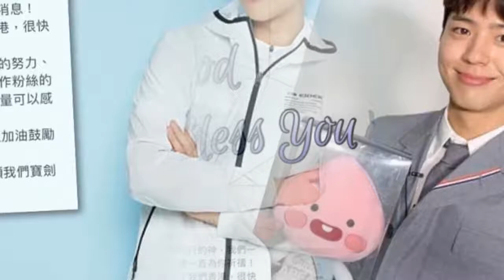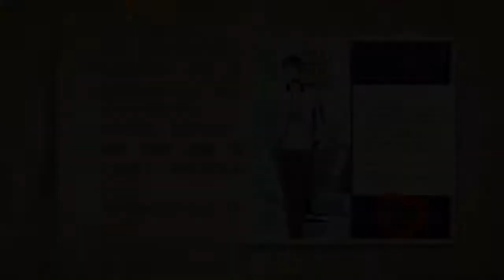2019_ParkBoGum_AsiaTour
2019_ParkBoGum_AsiaTour